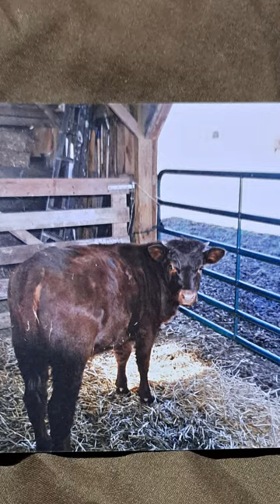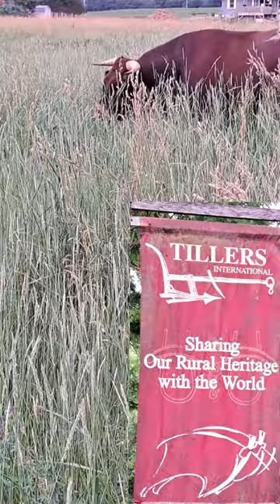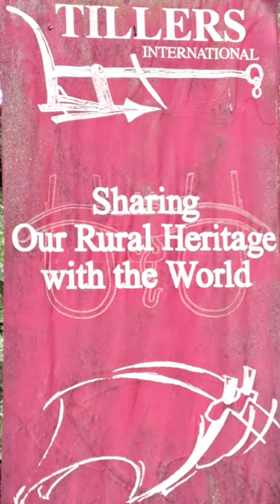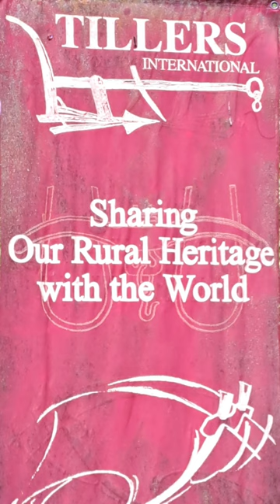Making hay with oxen🙂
Oxen